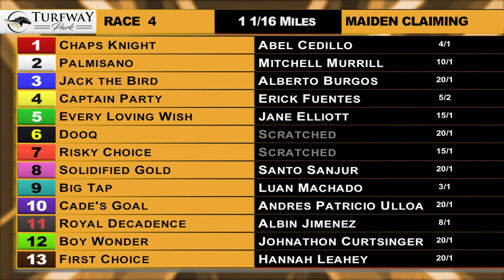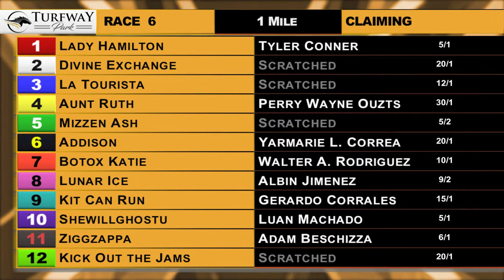Turfway Park Report 3/29/2024